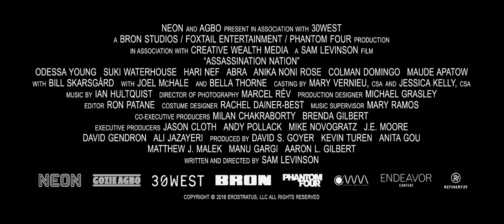Assassination Nation | 2018 Official Movie Trailer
Assassination nation genre: Drama | Crime

Cast: Bella Thorne, Cody Christian, Bill Skarsgård, Suki Waterhouse, Hari Nef, Odessa Young, Maude Apatow, Joel McHale, Noah Galvin

When an anonymous hacker exposes the secrets of the residents of Salem, Mass., four high school girls are out for revenge.